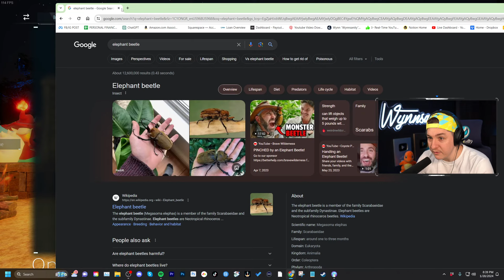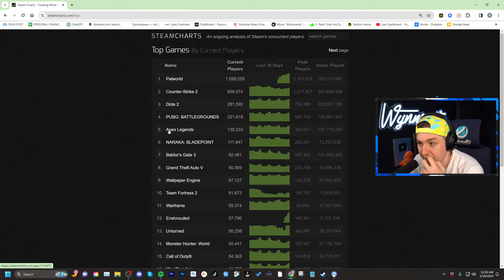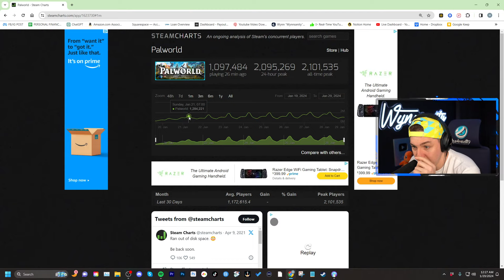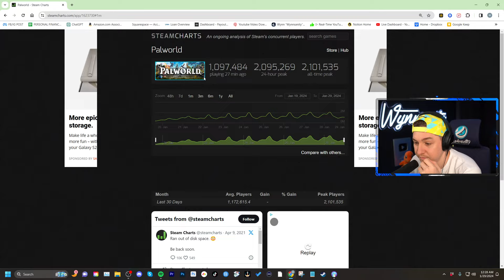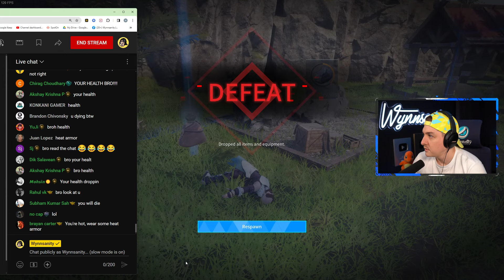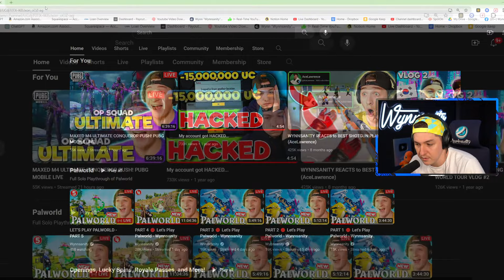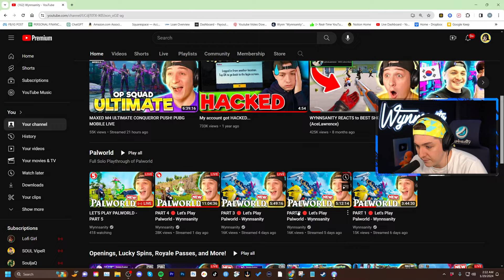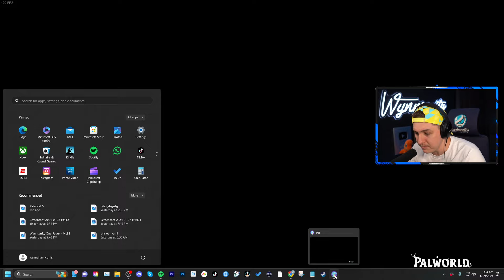LET'S PLAY PALWORLD - PART 5